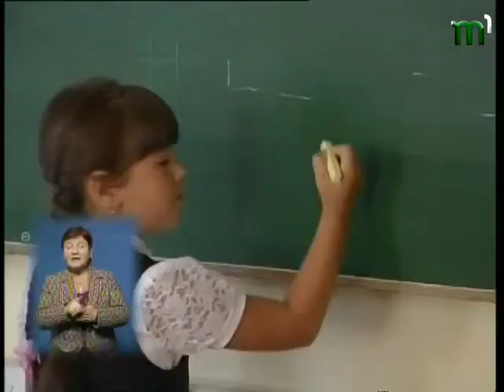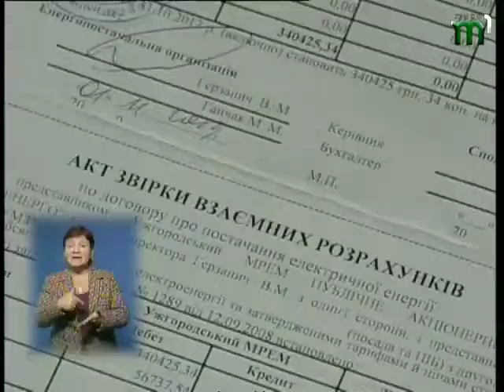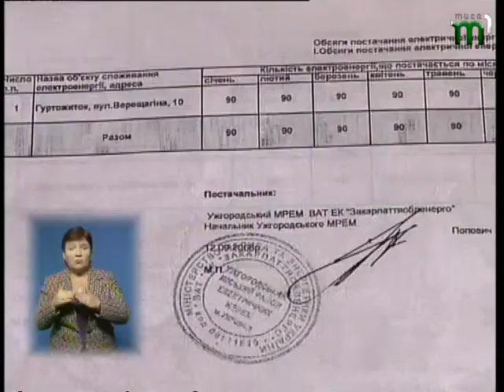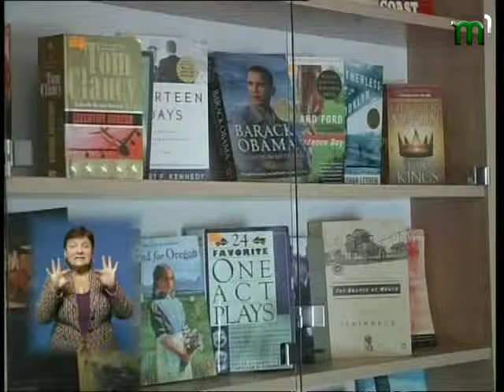Vcasno (24.09.13) na 13.00